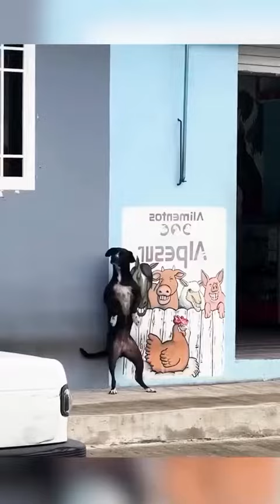So funny videos dogs🤣😅😂😁